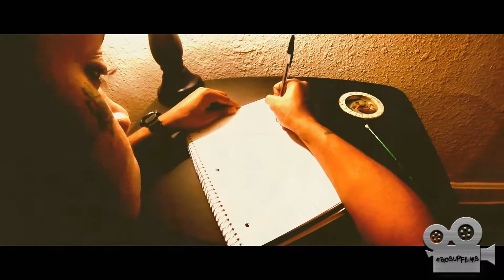Dae Superior - Eyes (OFFICIAL VIDEO)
Dae Superior's first single from "BosUP2" 'Eyes' Produced by Dae Superior. Visual Shot by Angelique Chantel Visual Edited by Dae Superior